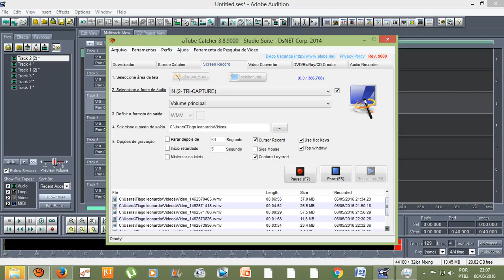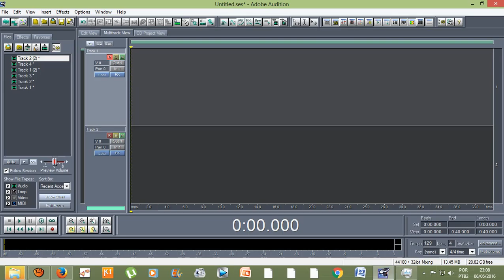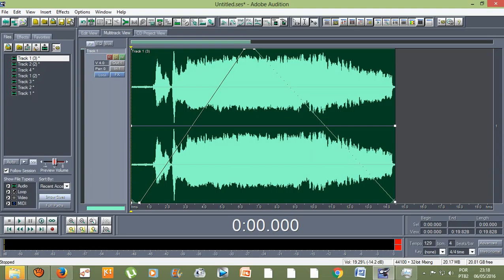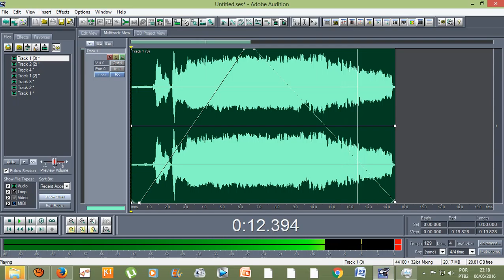Tutorial - Como fazer a voz começar/terminar abaixando o volume? (FADE IN/ OUT)(Adobe Audition1.5)